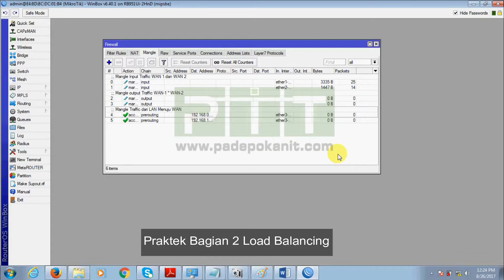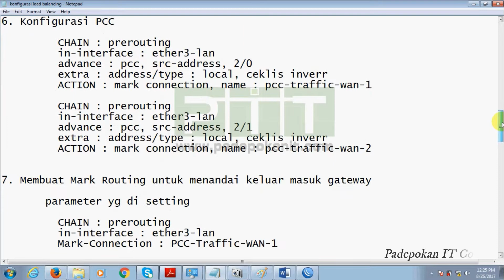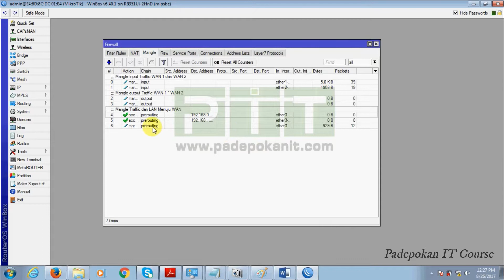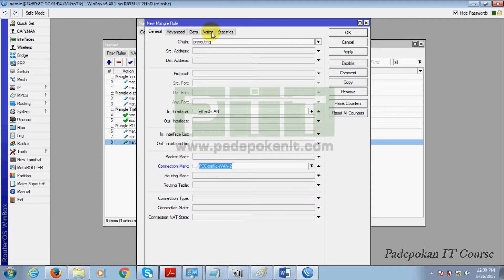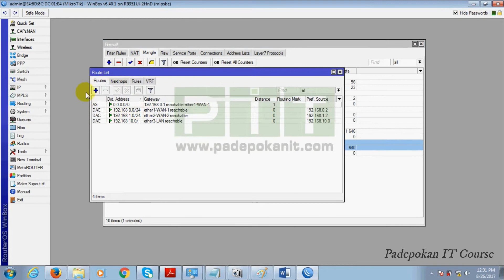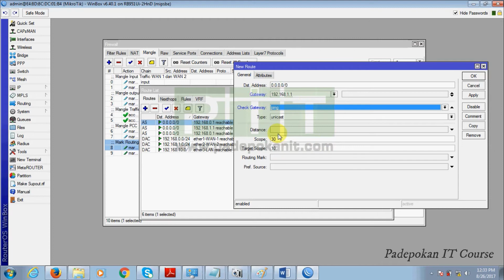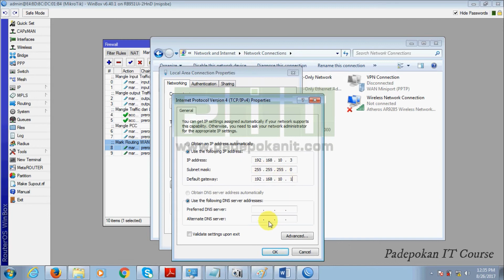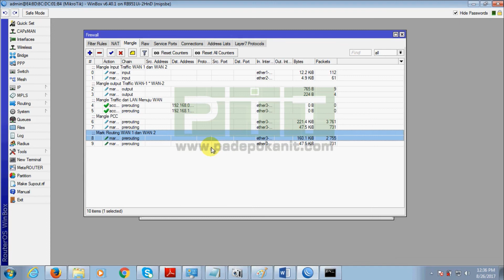Setting Load Balancing PCC Mikrotik | Bagian 2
Pada video ini merupakan pembahasan lanjutan video 1 tentang setting Load Balancing With PCC. membahas Membuat Mangle untuk PCC nya.